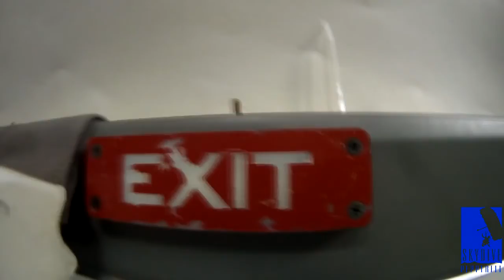Skydive Pepperell - 07/05/21 Jeffrey Jean Philippe